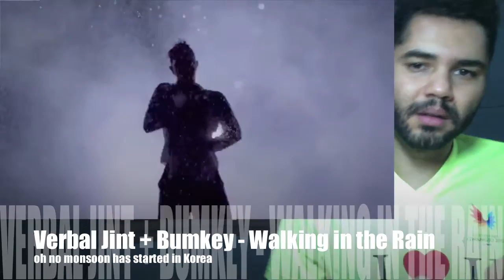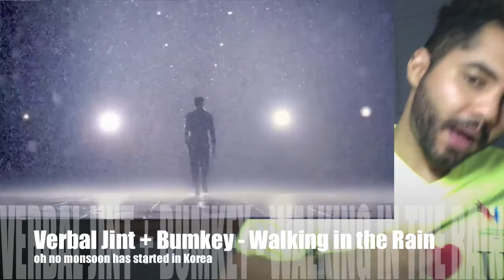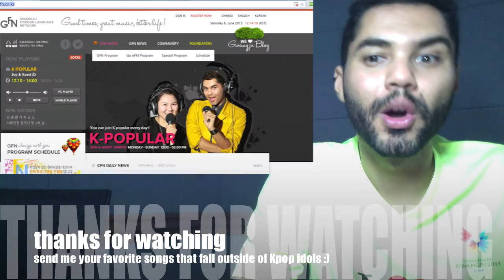버벌진트(Verbal Jint) - 비범벅(Walking in the Rain) feat. 범키(BUMKEY) TRY IT REACTION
Monsoon season has started in Korea and it is time to get that umbrella or you will end up walking in the raaaaain!
addictive song.. and don't be a crazy person